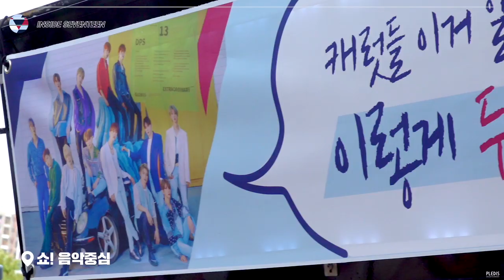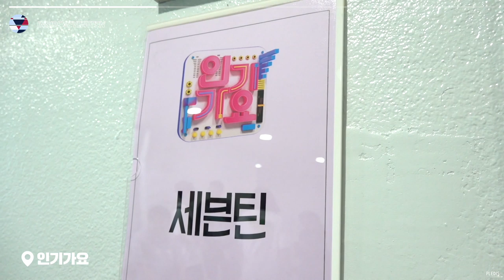[INSIDE SEVENTEEN] 세븐틴과 캐럿이 하나 된 'HIT' 활동기(Feat. ☕바보라떼🥛)